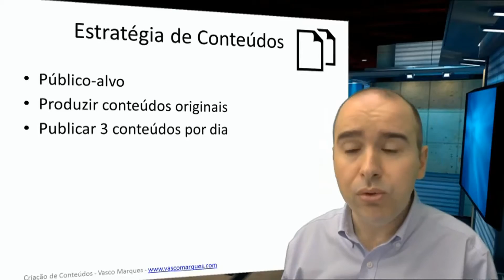Demonstração módulo online criação de vídeo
Marketing Digital 360 significa dimensão global e integrada de canais, técnicas e ferramentas disponibilizadas pela Internet a pessoas e negócios.